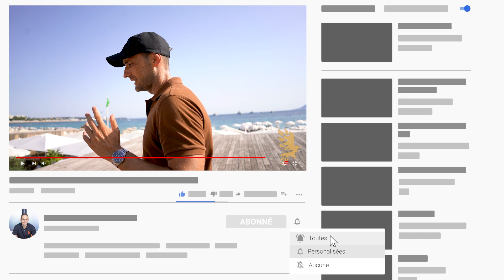Ils sont MILLIONNAIRES avec ces idées produits vendus sur AMAZON US (en FBA)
Titre de la vidéo : Ils sont MILLIONNAIRES avec ces produits vendus sur AMAZON US (en FBA)

𝐓𝐢𝐦𝐞𝐫 𝐝𝐞 𝐥𝐚 𝐯𝐢𝐝é𝐨 :

0:00:00 : Introduction
0:00:40 : Chaque bonne idée à déjà été prise
0:01:06 : Réponse à la douleur
0:01:44 : Mes différents produits vendus

Description
Dans cette vidéo de formation Amazon FBA je te montre comment trouver ton idée produit selon les clients que tu auras en face de toi. Il ne sert à rien de trouver l'idée produit qui n'existe pas mais plutôt celle qui répondra à un besoin

𝗟𝗲𝘀 𝗹𝗶𝗲𝗻𝘀 𝗽𝗼𝘂𝗿 𝗮𝗹𝗹𝗲𝗿 𝗽𝗹𝘂𝘀 𝗹𝗼𝗶𝗻 𝘀𝘂𝗿 𝗰𝗲 𝘀𝘂𝗷𝗲𝘁 :

La marketplace Amazon
Ouvrir un compte vendeur sur Amazon
𝟏𝟎% 𝐝𝐞 𝐫𝐞𝐦𝐢𝐬𝐞 𝐚𝐯𝐞𝐜 𝐥𝐞 𝐜𝐨𝐝𝐞 𝐀𝐋𝐋𝐀𝐈𝐍𝟏𝟎
𝟓𝟎% 𝐝𝐞 𝐫𝐞𝐦𝐢𝐬𝐞 𝐬𝐮𝐫 𝐥𝐞 𝐩𝐫𝐞𝐦𝐢𝐞𝐫 𝐦𝐨𝐢𝐬 𝐚𝐯𝐞𝐜 𝐥𝐞 𝐜𝐨𝐝𝐞 𝐀𝐋𝐋𝐀𝐈𝐍𝟓𝟎
Il suffit d'indiquer le code juste avant le paiement pour obtenir la remise.

𝙈𝙤𝙣 𝙥𝙤𝙙𝙘𝙖𝙨𝙩 :

Les mots clés de la vidéo : vendre sur amazon, olivier allain, vente sur amazon, trouver un produit gagnant, formation amazon fba, formation amazon fba gratuite, devenir vendeur sur Amazon

𝐄𝐧𝐟𝐢𝐧, 𝐬𝐢 𝐭𝐮 𝐯𝐨𝐢𝐬 𝐜𝐞𝐭𝐭𝐞 𝐩𝐡𝐫𝐚𝐬𝐞 𝐜'𝐞𝐬𝐭 𝐪𝐮𝐞 𝐭𝐮 𝐞𝐬 𝐯𝐫𝐚𝐢𝐦𝐞𝐧𝐭 𝐮𝐧 𝐩𝐡𝐞𝐧𝐢𝐱 𝐪𝐮𝐢 𝐯𝐚 𝐭𝐨𝐮𝐭 é𝐜𝐥𝐚𝐭𝐞𝐫 𝐝𝐚𝐧𝐬 𝐥𝐞 𝐛𝐮𝐬𝐢𝐧𝐞𝐬𝐬 𝐬𝐮𝐫 𝐀𝐦𝐚𝐳𝐨𝐧 𝐞𝐭 𝐭𝐮 𝐩𝐞𝐮𝐱 𝐥𝐚𝐢𝐬𝐬𝐞𝐫 𝐥𝐞 𝐦𝐨𝐭 « 𝐩𝐡𝐞𝐧𝐢𝐱 » 𝐞𝐧 𝐜𝐨𝐦𝐦𝐞𝐧𝐭𝐚𝐢𝐫𝐞.
𝐓𝐨𝐢 𝐞𝐭 𝐦𝐨𝐢 𝐬𝐚𝐮𝐫𝐨𝐧𝐬 𝐜𝐞 𝐪𝐮𝐞 𝐜𝐞𝐥𝐚 𝐯𝐞𝐮𝐭 𝐝𝐢𝐫𝐞 :𝐃.